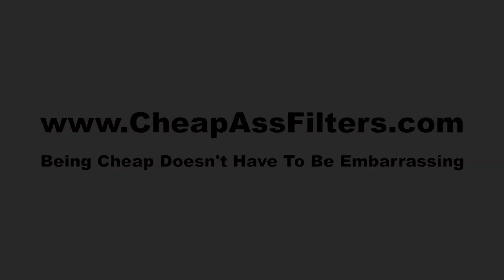Cheap Ass Commercial